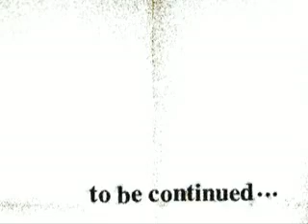Chrono Crusade Kapitola 11 part 2/2 CZECH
Nestvůra